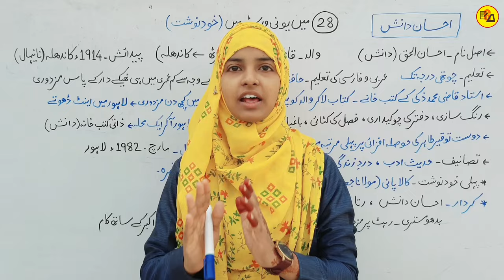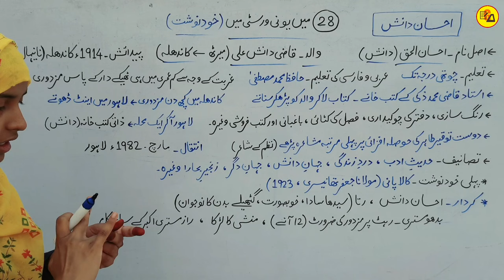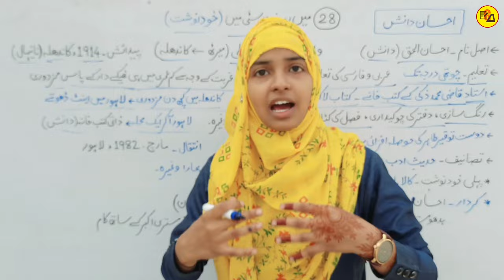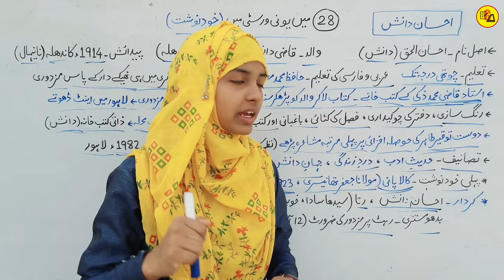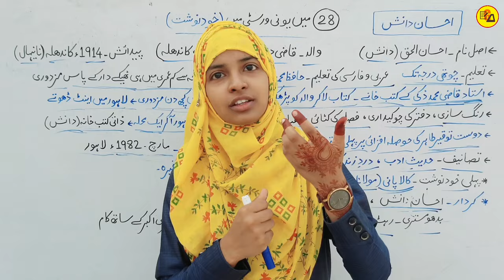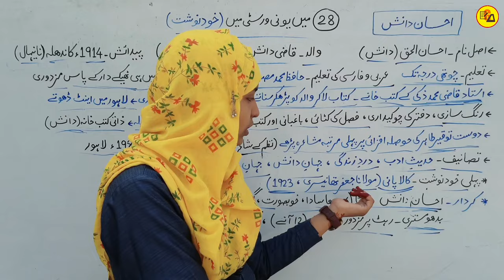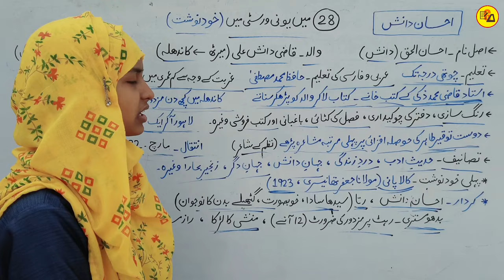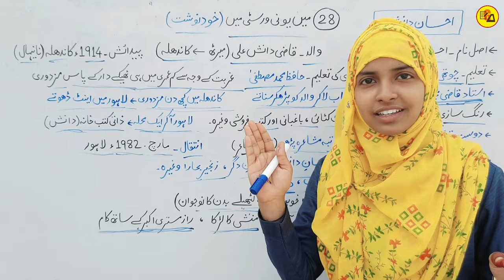Class 12 urdu chapter 28 | Mai university me | Ehsan danish | Khudnawisht | Muskaan mam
Best Wishes :-

Mai university me chapter by muskaan mam